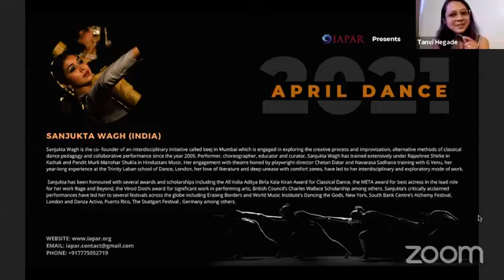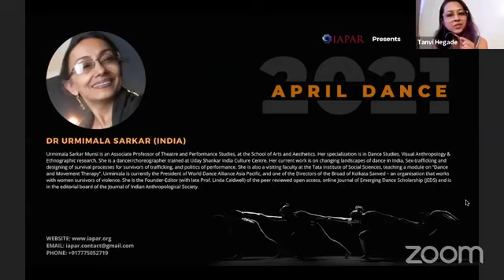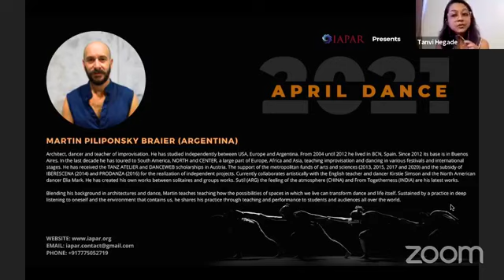IAPAR Presents April Dance 2021 25th April Session 03